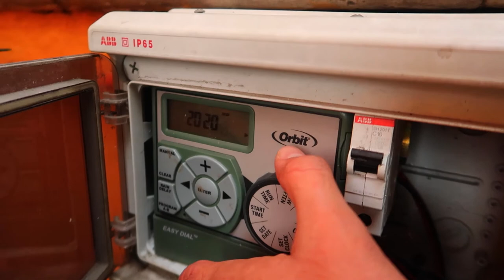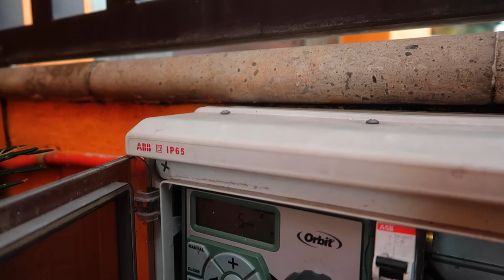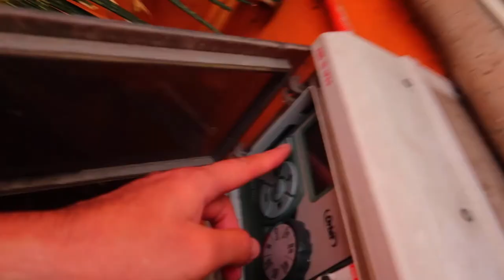La Mejor Herramienta Para Cambiar Aspersor Rain Bird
Septiembre 22, 2020  |  Vlog 3,814
Gracias a esta llave ya no tengo que cavar hoyos gigantes para reemplazar los aspersores del riego automático - DeltaEnrique Vlogs

Llave Rain Bird